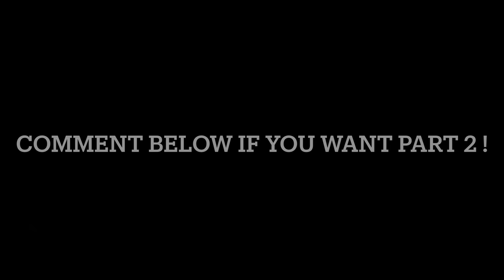HORNER MAN PART 1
Be honest y’all want a part 2 ?